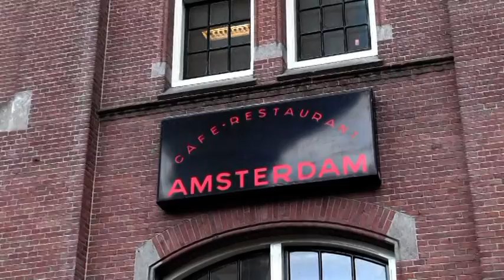VAN STIRUM TV - Zonnepanelen op Praxisgebouw in Staatsliedenbuurt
Drie jaar lang werkte de cooperatie GWL-Ecostroom aan het plaatsen van zonnepanelen op het dak van de Praxiswinkel in de Staatsliedenbuurt. Dat gebeurde deze zomer en dinsdag 25 augustus werd dit gevierd. Maar ook werd de vraag gesteld: ''hoe nu verder?'' Een impressie van de bijeenkomst.

VAN STIRUM TV is het televisieprogramma voor en door de Amsterstamse Staatsliedenbuurt en omstreken. Iedere vrijdag op SALTO 1 van 21.00 tot 21.30 uur.